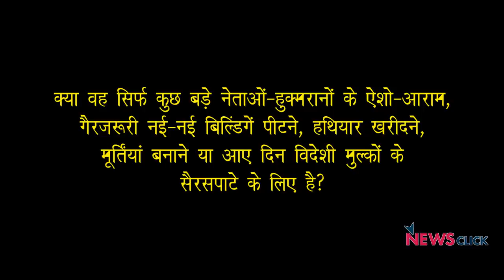वे JNU जैसे संस्थानों को क्यों बर्बाद कर रहे हैं?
पिछले कुछ सालों से JNU और कुछ अन्य उच्च शिक्षण संस्थान सरकार के निशाने पर हैंI JNU पर निशाना ज्यादा तीखा और सीधा हैI लगता है, वे उसे हर कीमत पर बर्बाद करना चाहते हैं! आखिर क्यों? आधिकारिक आकलन में देश का श्रेष्ठतम शिक्षण संस्थान होने के बावजूद JNU से उनकी यह नफ़रत और चिढ़ क्यों है? इसी सवाल का जवाब तलाशने की कोशिश कर रहे हैं, वरिष्ठ पत्रकार उर्मिलेशI